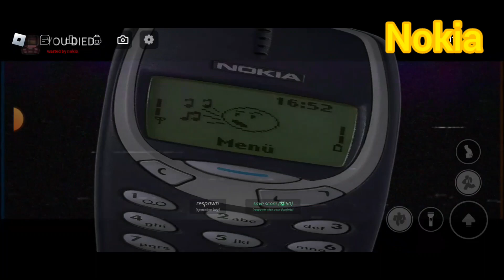Custom Nextbots I Made in Nico's Nextbots Part 1